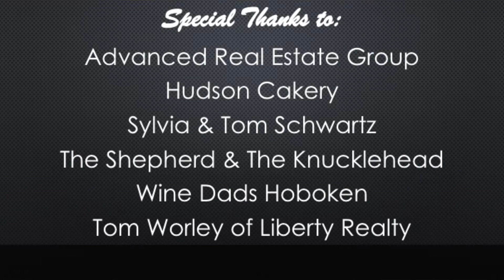Cookies for a Cause